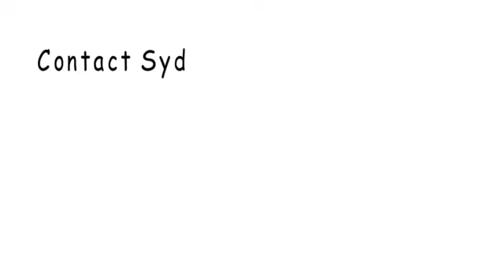I'm a Believer by Syd Strike - Believe in the potential of young people - Be a mentor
Syd Strike shares his thoughts in the potential of young people in the workplace, so easily dismissed in these days. All people need to succeed is someone to believe in them and help them believe in themselves.

The story of how Syd helped his granddaughter with confidence to go and perform lends itself to the need for mentoring the young in the workplace.

Be a believer